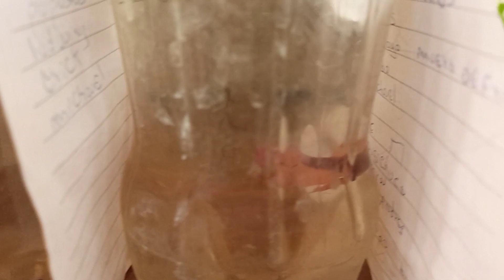Mira los Recipientes que ocupamos para nuestros bettas.